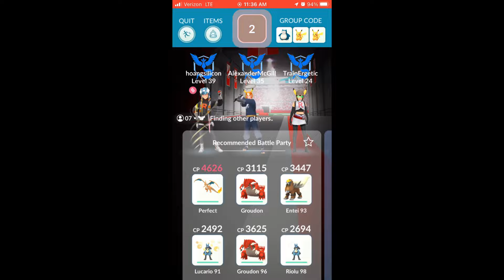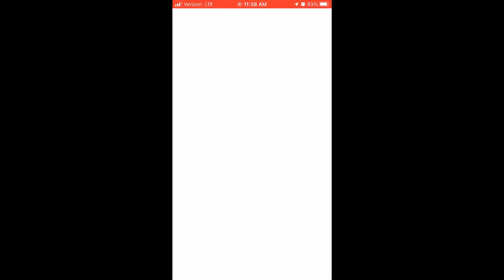Pokémon Go Mega Aggron Raid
Raiding Mega Aggron in Pokemon Go.